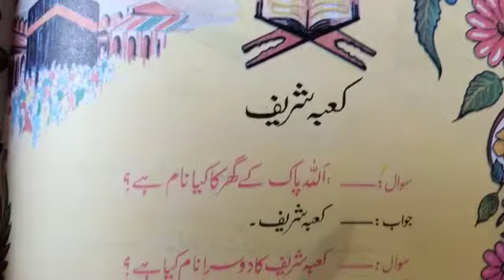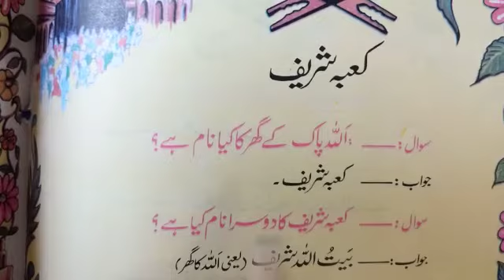class nur lec IS